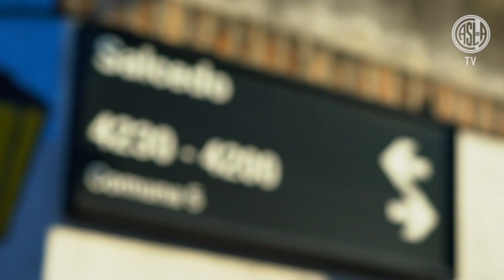Entrenamiento abierto de CASLA Básquet para Socios y Abonados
Jornada especial para compartir un lindo momento con el plantel profesional en Boedo.